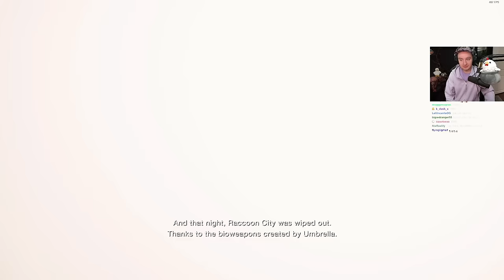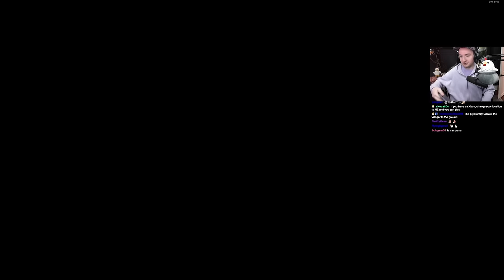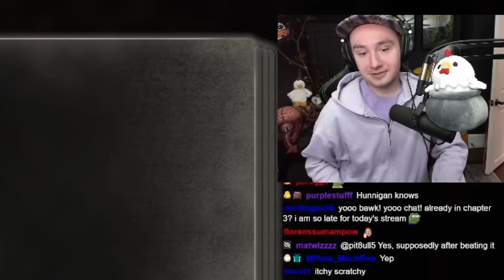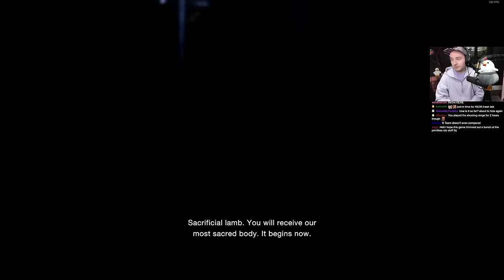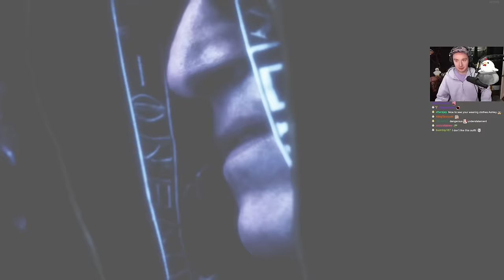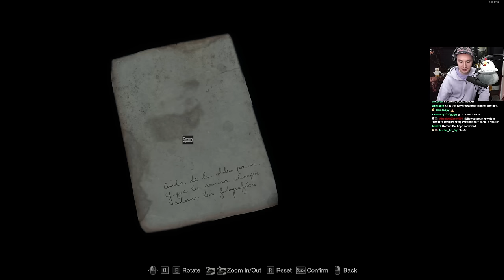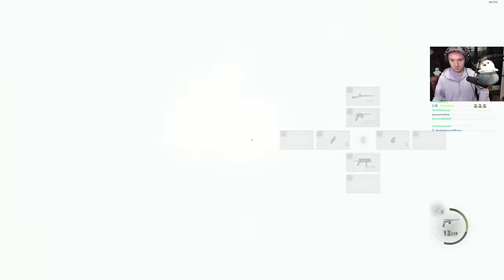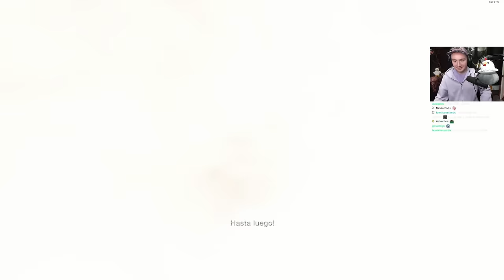The Time Has Finally Come || Resident Evil 4 Remake First Playthrough - Part 1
My Resident Evil 4 Remake playthrough will be split up into 3 parts.  Village, Castle & Island